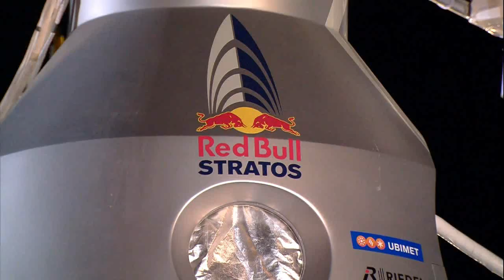Redbull Stratos Project: Baumgartner lo ha logrado ¡misión cumplida!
Felix Baumgartner estaba listo, nuevamente, para convertirse en la primera persona en romper la barrera del sonido en caída libre tras el intento fallido de despegue del pasado martes, por culpa del viento. Y nuevos retrasos templaron el espíritu de este deportista de élite este domingo hasta que finalmente pudo iniciar su misión. Baumgartner logró saltar desde una altura de 128.097 pies y aterrizar con seguridad cerca de Roswell, Nuevo México, después de una caída libre de 4 minutos y 19 segundos, alcanzando una velocidad no oficial de 1137 km/h.